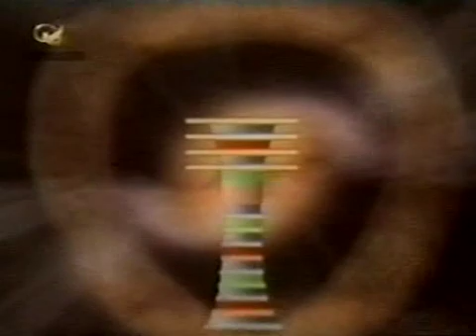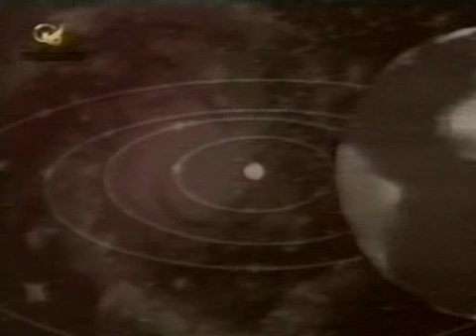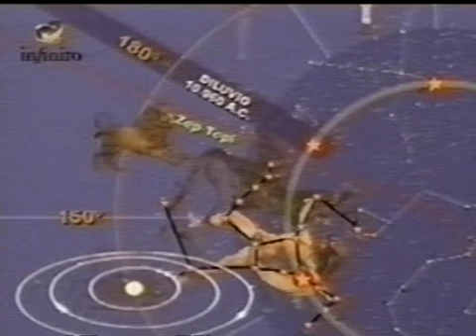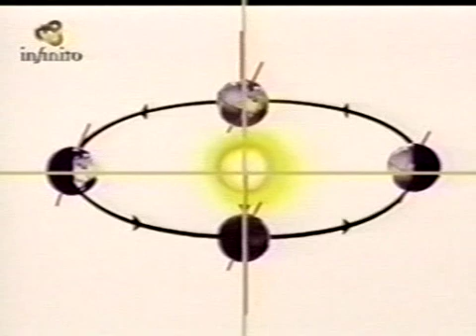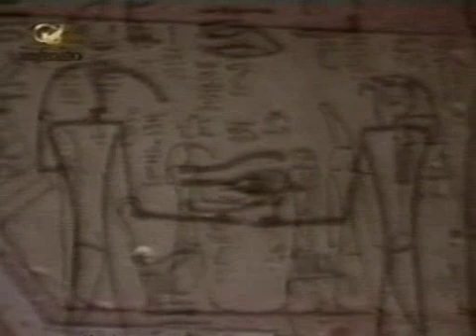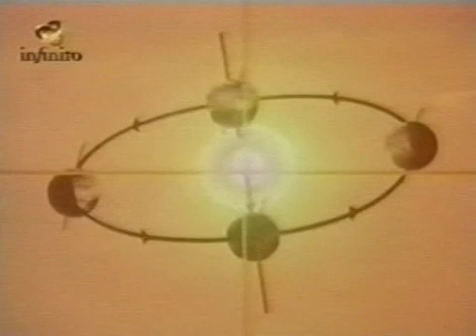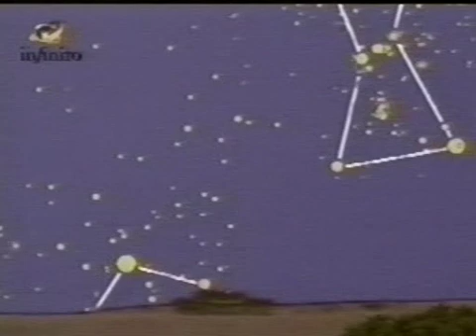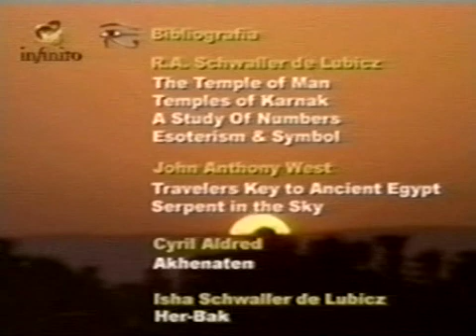O OLHO DE HÓRUS - Capítulo 3 - A Esfinge, Guardiã do Horizonte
"E Pitágoras é relatado como discípulo de Sonches, o arquiprofeta egípcio; e Platão, de Sechnuphis de Heliópolis; e Eudoxo, de Cnidius de Konuphis, que também era egípcio [Estromata, 1,15]" - Clemente de Alexandria

"A sua própria experiência é que irá mostrar-lhe Aquilo que você procura, um Mestre só pode apontar-lhe o caminho" - Provérbio egípcio

O OLHO DE HÓRUS

O Olho de Hórus, este documentário tão antigo quanto impressionante mostra a história de uma suposta organização sacerdotal hermética, pertencentes à escola de mistérios conhecida como Olho de Hórus. Esta escola teria sido responsável pela orientação espiritual e a direção dos destinos do povo egípcio durante milhares de anos.

Seu objetivo principal teria sido o de promover a elevação do nível de consciência daquele povo através, principalmente, da construção de diversos templos sagrados ao longo das margens do rio Nilo. Além disso, tais sacerdotes eram os zelosos guardiões da sabedoria acumulada desde tempos imemoriais, quando ainda existia o continente perdido da Atlântida.

A série foi baseada nas investigações do egiptólogo e matemático R. A. Schwaller de Lubicz e nas realizações da escola Olho de Hórus. Os templos construídos por esta organização eram utilizados como enciclopédias de conhecimento, cujo objetivo era transmitir ao povo, ao longo de muitas gerações, a informação acumulada a respeito do funcionamento do universo.

Tais templos também serviram como polos de desenvolvimento social, político e económico da civilização egípcia. Espiritualmente, os antigos sacerdotes estruturaram esta sociedade alicerçada em dois conceitos fundamentais: (1) a reencarnação como meio de evolução espiritual e (2) a iluminação como passo final deste processo.

Para os antigos egípcios, havia um plano divino baseado na reencarnação destinado a que o homem experimentasse em sua própria carne as leis que determinam o funcionamento do universo. Vivendo um processo evolutivo através do acúmulo de experiências ao longo de 700 reencarnações, o ser humano, inicialmente um ser instintivo, ignorante, inocente e primitivo, poderia se transformar em um super-homem, em um sábio imortal.

Além de templos, os sacerdotes da escola Olho de Hórus construíram enormes pirâmides para concentrar energias cósmicas e telúricas em câmaras focalizadoras, que elevavam a frequência vibratória de seus discípulos mais avançados. A utilização deste processo ampliava a perceção sensorial e permitia adquirir informações valiosas sobre outros planos de consciência cósmica.

Tais câmaras serviam ainda para a exploração metafísica. Diz-se que, nos dias de equinócio, utilizavam toda a energia acumulada no interior das pirâmides para impulsionar o aumento da frequência vibratória dos átomos dos altos iniciados para que abrissem como flores, liberando a luz contida no interior de seus núcleos.

Assim se produzia uma iluminação temporal do discípulo, durante a qual podia viajar conscientemente pelo tempo e pelo espaço.

As pirâmides egípcias teriam sido construídas sobre um dos centros neurais da rede eletromagnética do planeta. Construídas com blocos de pedra talhada pelo homem, eram gigantescos cristais que vibravam harmonicamente com o planeta.

Este blocos de pedra contém quartzo, cujas moléculas, ao vibrarem, friccionam suas superfícies, carregando-se eletricamente num fenómeno que hoje conhecemos como piezoelétrico. Esta energia acumulada era utilizada para induzir estados alterados de consciência nos adeptos do Olho de Hórus.